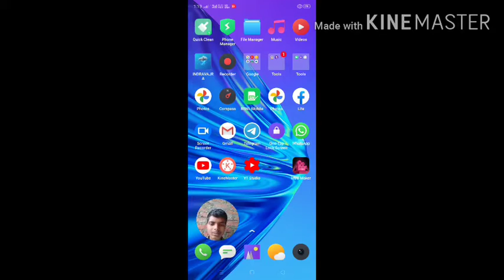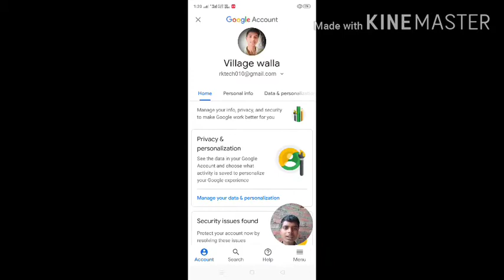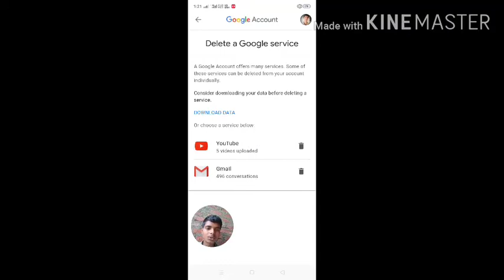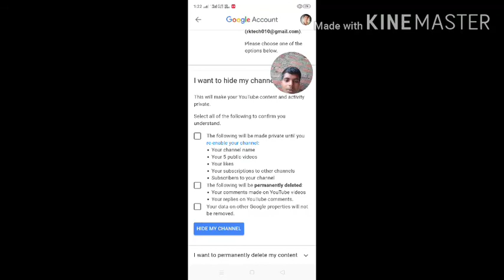How to delete youtube channel permanently || in hindi